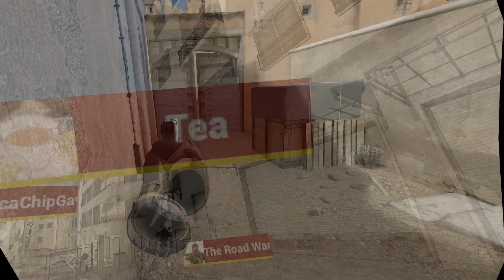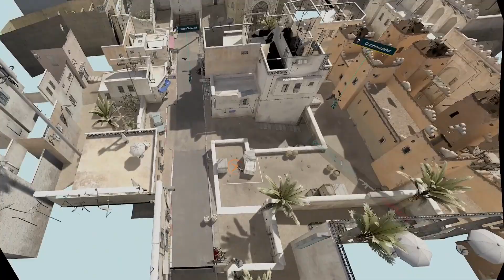Pavlov VR: Lucky shot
DunningKruger Pavlov VR clips:
Some S&D on Dust 2 map
(Basically CSGO in VR)-